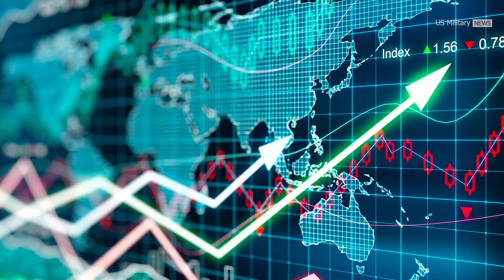Why the U.S. Stopped Building F-22 Raptors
The F-22 Raptor is considered one of the most advanced fighter jets ever built, with unmatched stealth, speed, and air superiority. Yet, despite its dominance, the U.S. stopped producing the F-22, leaving many to wonder—why?

In this video, we explore the real reasons behind the F-22’s production shutdown, including cost, politics, shifting military priorities, and the rise of the F-35 Lightning II. We also discuss whether the U.S. could ever bring the F-22 back into production and what the future of air superiority looks like.

👍 Like if you enjoyed the video!